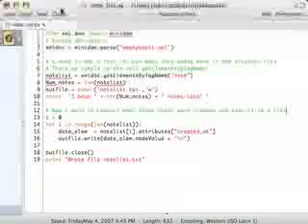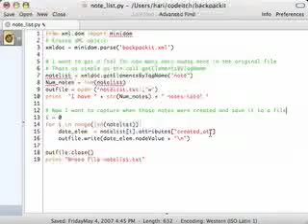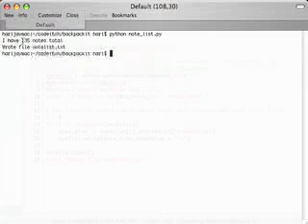XML attributes and node array using python minidom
n the last screencast and post we got our xml exported file from backpackit parsed and printed using the minidom package using a python script.Now I want to get at the number of note nodes in my xml file and find out how regular I have been in taking notes